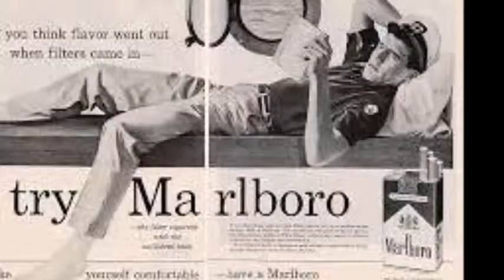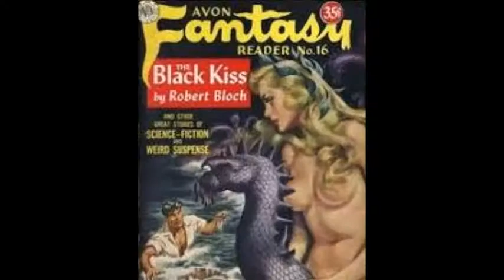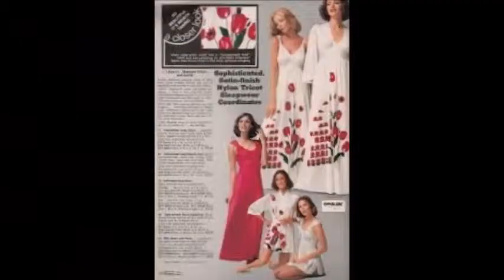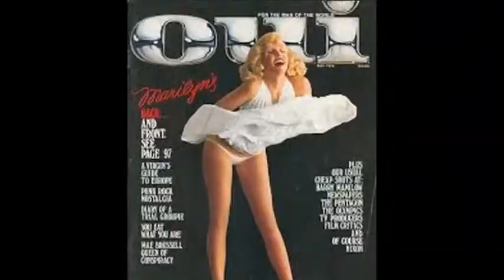Dear Wonderful People 17